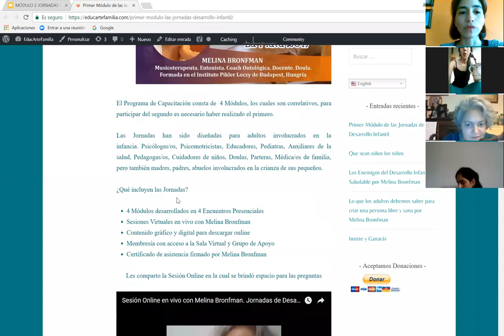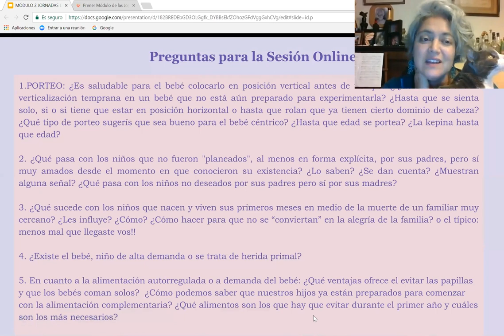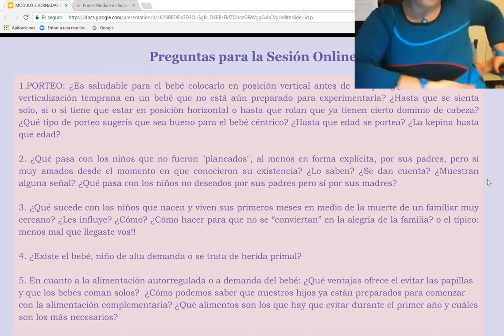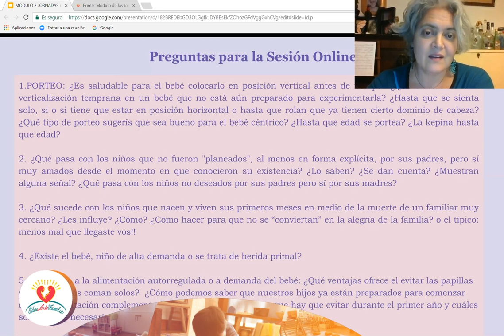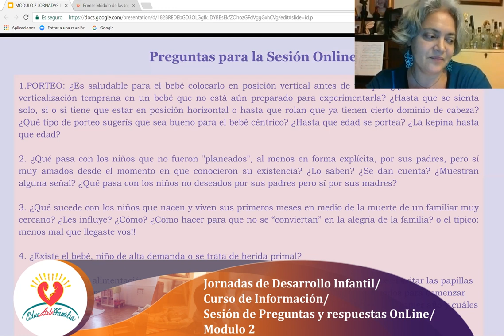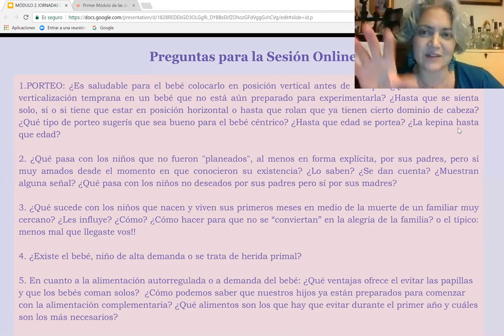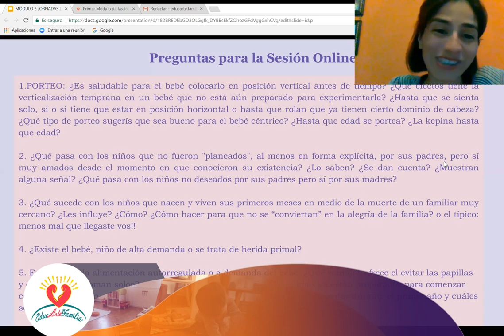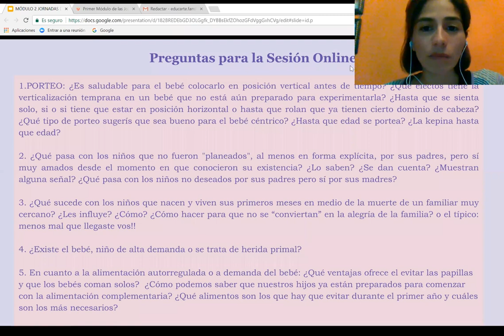Sesión de Preguntas y Respuestas Online con Melina Bronfman